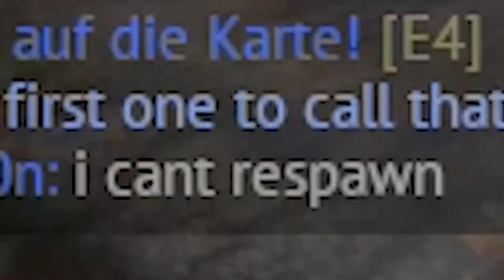yo he mad bro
A common start of an air RB in War Thunder

✈ New to War Thunder? Join us and start playing today!